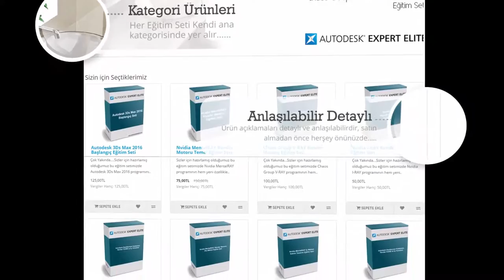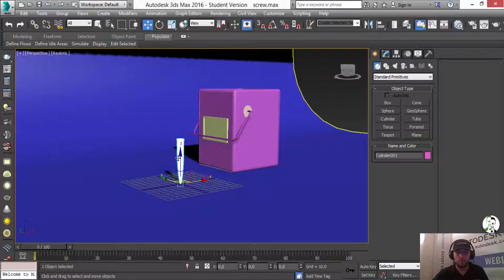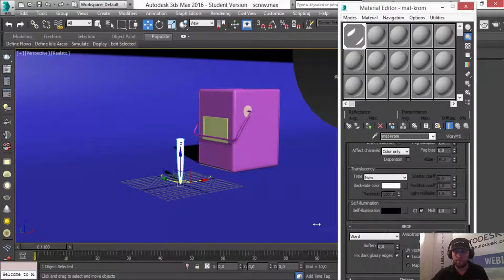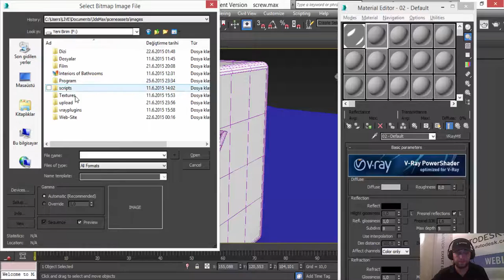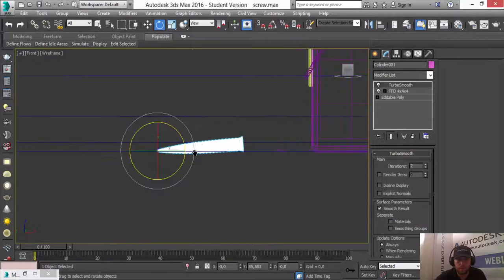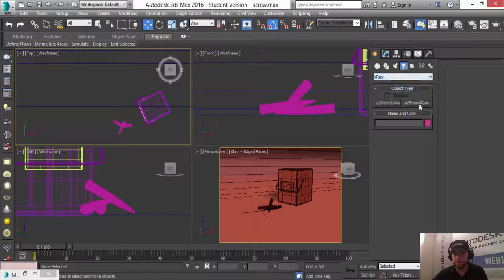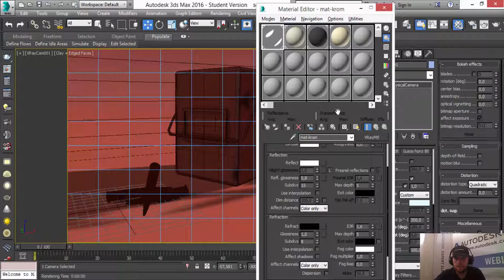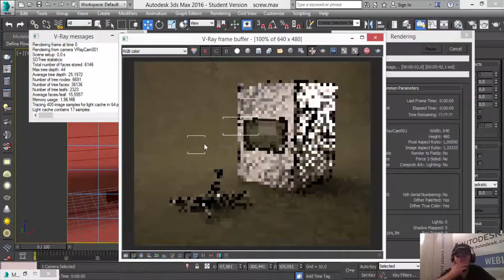3Ds Max 2016 ile Vray 3.0 ile Vida Modelleme,Kaplama,Işık,Render Bölüm-2